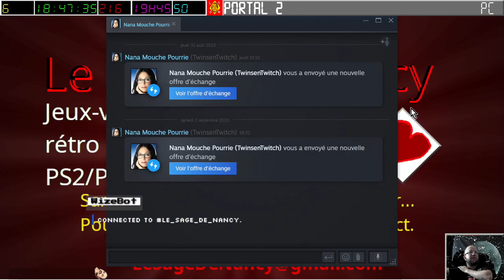[03-09-2023] Portal 2 (en solo) [LSDN]